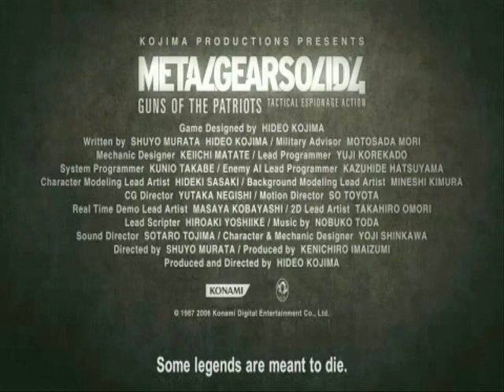New MGS4 Cutscenes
awesome mgs4 cutscenes including start of the game cutscene and raiden's return cutscene